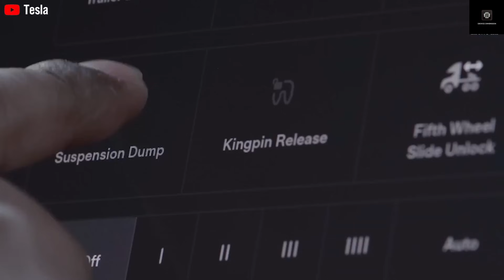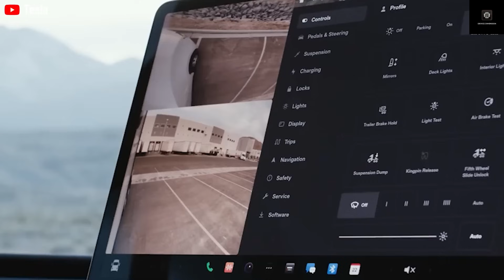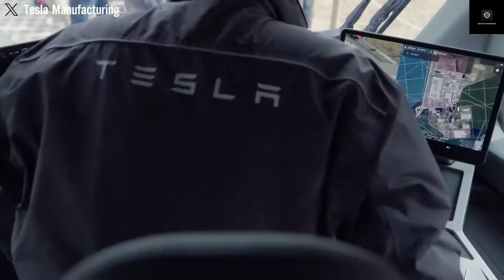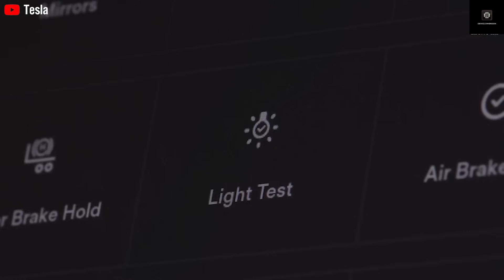Tesla Semi Gen 2: Official 2026 Release Date & 3 New Design Updates Confirmed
🚀 IT’S FINALLY HAPPENING! After years of anticipation and silence, Elon Musk has officially confirmed that the 2026 Tesla Semi Gen 2 is hitting the market. This isn't just another prototype—it is the finalized, production-ready beast designed to revolutionize the global logistics industry. While the project faced nearly eight years of delays as Tesla pivoted toward AI and Full Self-Driving technology, the wait has resulted in a truck that is lightyears ahead of the original 2017 reveal. In this video, we break down the breaking news from Giga Nevada and the recent earnings call where Tesla confirmed they finally have the 4680 battery cell capacity and infrastructure to scale to 50,000 units per year within the next 18 months.

The most shocking part of this reveal is that Tesla has officially fixed the 3 massive design flaws that critics claimed would make the Semi a failure. First, we look at the total aerodynamic overhaul and the new "Gen 2" front-end styling that maximizes efficiency to a staggering sub-2kWh per mile. Second, we dive into the weight and payload breakthrough—Tesla has finally achieved weight parity with traditional diesel trucks, meaning you no longer have to sacrifice cargo capacity for battery power. Third, we explore the updated cabin ergonomics and the rumored "Sleeper Cab" extension that drivers have been begging for since day one. With FSD v14 integration and the ability to operate in autonomous platoons, the 2026 Tesla Semi is no longer just a truck; it’s a high-performance computer on wheels.

We also take a deep dive into the production timeline, the role of the new high-volume manufacturing facility in Nevada, and how the 500-mile range holds up under real-world conditions. Is the era of diesel trucking officially coming to an end? Watch until the end to see the leaked footage of the Gen 2 testing on public roads and find out when the first massive fleets are being delivered to PepsiCo and beyond.